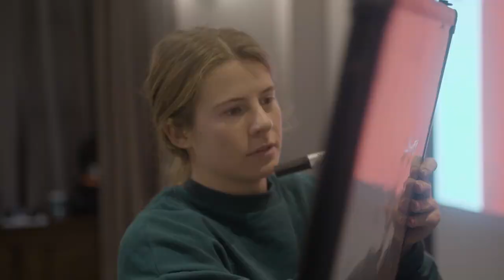ZOE HARRISON - ENGLANDS 🌹 KICKING ACE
Meet Zoe Harrison Englands 🌹 Red Roses Fly Half and kicking Ace.

No career always runs smooth and Harrison has had plenty of bumps along the way, torn quads due to all her kicking and even some unsavoury name-calling that could well have affected the progress of a lesser steeled mind.

Here’s a thing: the standard of kicking is often criticised in women’s rugby and it’s often down to the lack of development as a teenager of the muscles most used when putting boot to ball.

“I have always been able to kick it quite far. I just put a lot of power through the ball and I’m just lucky I can do that. It has led me to tear my quads a few times, so I try to hit as hard as I can, but finding the right technique has made it go further as well lately.”

A star player to watch if she gets selected for Red Roses in the upcoming Rugby World cup in New Zealand in 2022.